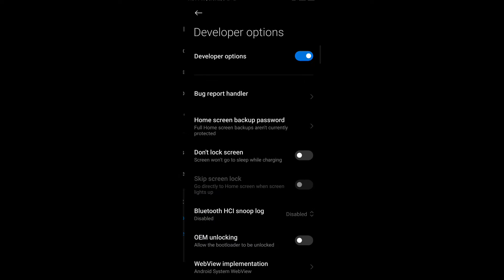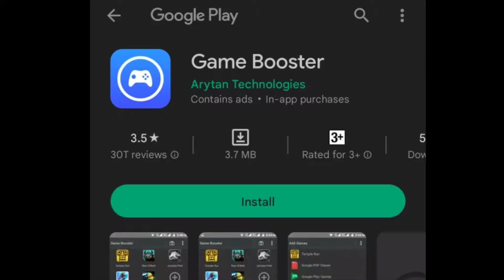🔥Auto Headshot config file free fire aim bot+aimlock | Headshot config file free fire max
one tap headshot trick setting

NIP OP GAMER GARENA FREE FIRE GARENA FREE FIRE MAX